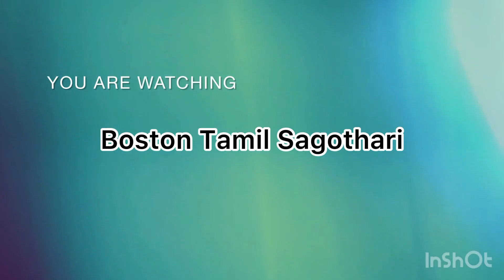Valakai varuval- வாழைக்காய் வருவல்